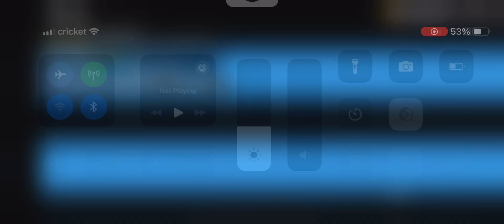Trading for gamma roam